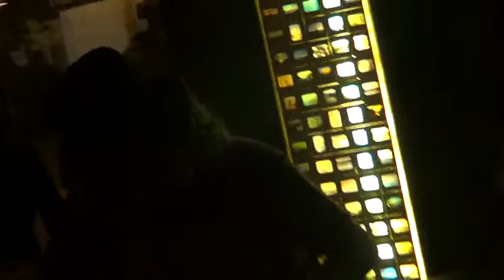VALPO BEATS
PSICOBOX-VALPO BEATS
TEMA LIBRE
ramón Pérez
Luis arce